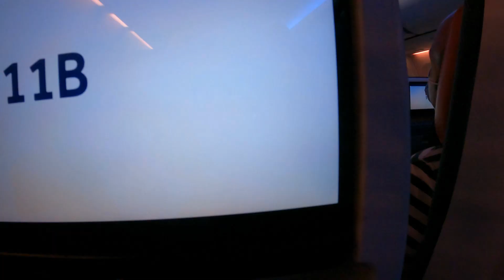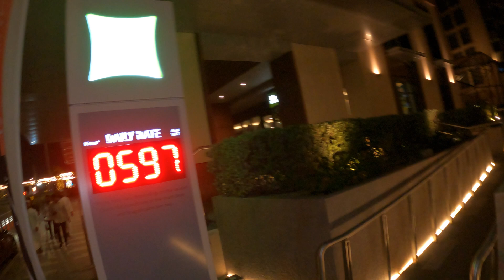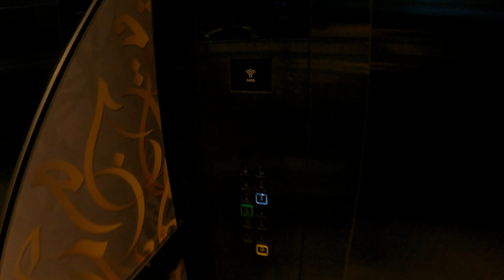🇦🇪DUBAI AIRPORT|EID HOLIDAYS|🇵🇰PAKISTANI VLOGGERدبئی ایر پورٹ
IN THIS VLOG I HAVE TRAVELED TO DUBAI AIRPORT TERMINAL 2 FROM BAHRAIN FOR EID HOLIDAYS AND REACHED IN MY HOTEL IN DEIRA AREA OF DUBAI